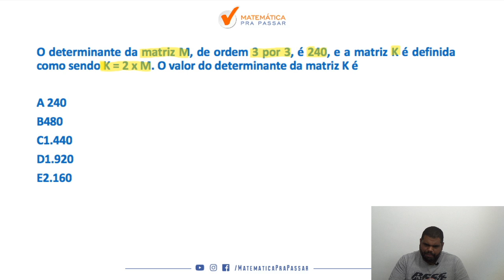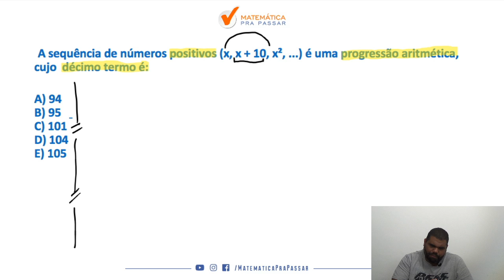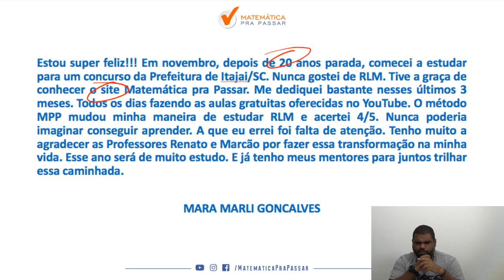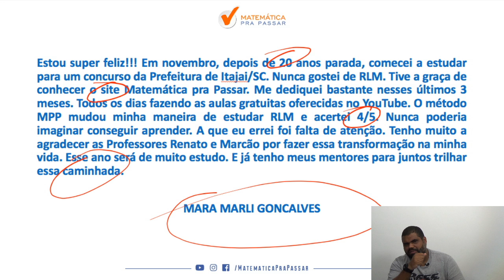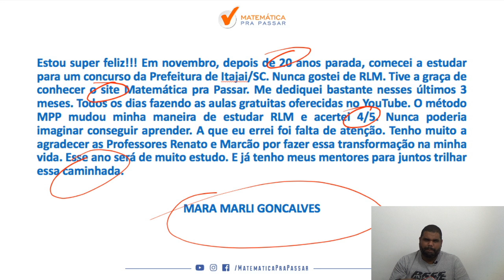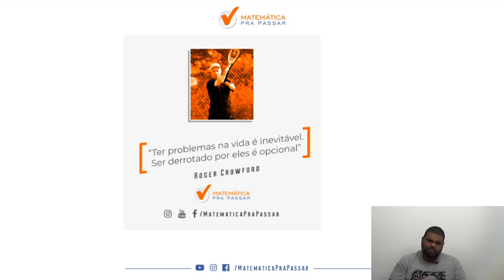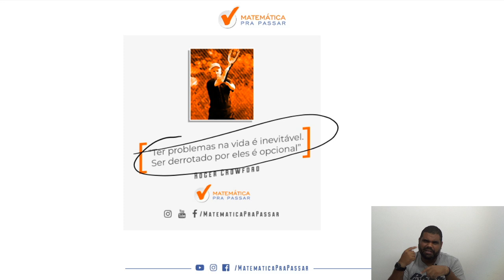como aprender matematica para esa 2020 parte 13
Nosso professor, Marcão, nesse vídeo vem com a Parte 10 da nossa série , como estudar matemática para concurso da esa .

Então vamos juntos nessa série rumo ESA  e Bora Aprender.